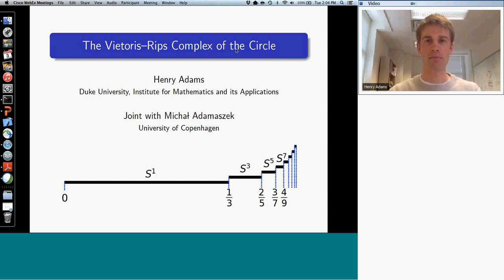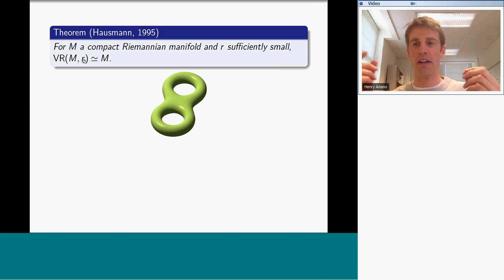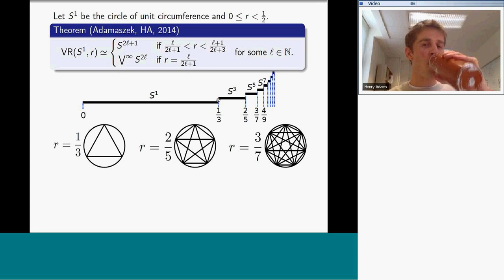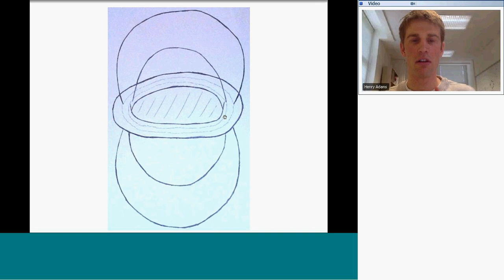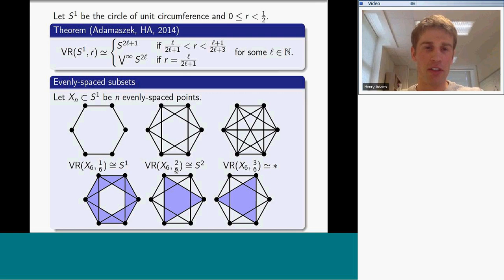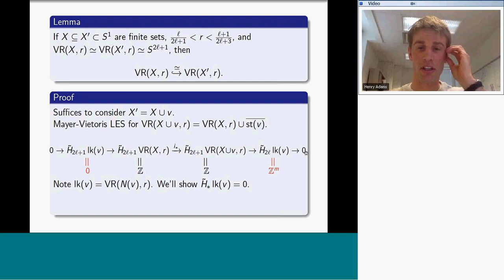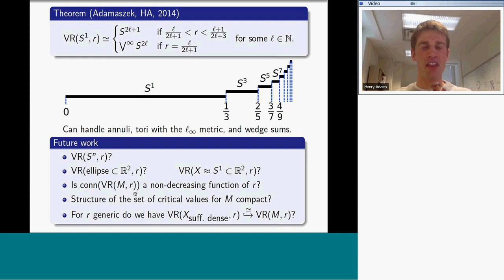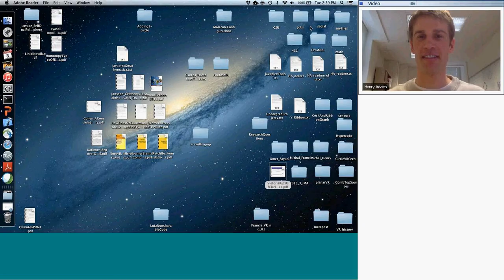Henry Adams (3/3/15): The Vietoris Rips Complex of the Circle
Given a metric space X and a distance threshold r, the Vietoris-Rips simplicial complex has as its simplices the finite subsets of X of diameter less than r. A theorem of Jean-Claude Hausmann states that if X is a Riemannian manifold and r is sufficiently small, then the Vietoris-Rips complex is homotopy equivalent to the original manifold. Little is known about the behavior of Vietoris-Rips complexes for larger values of r, even though these complexes arise naturally in applications using persistent homology. We show that as r increases, the Vietoris-Rips complex of the circle obtains the homotopy types of the circle, the 3-sphere, the 5-sphere, the 7-sphere, ..., until finally it is contractible. Joint work with Michal Adamaszek.